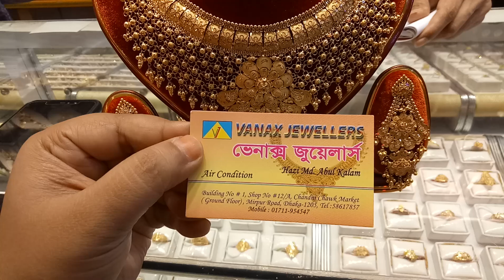দফায় দফায় কমলো সোঁনার দাম/গোল্ড নেকলেস সেট/gold necklace set with earring.